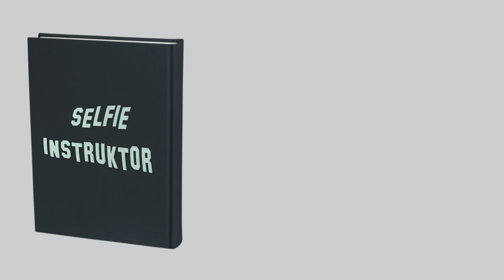TOP SHOP 3 (Selfie instruktor)